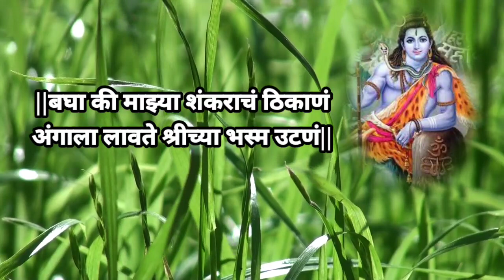गळ्यात त्यांच्या रुद्राक्ष माळा|कपाळी शोभे भस्म टिळा